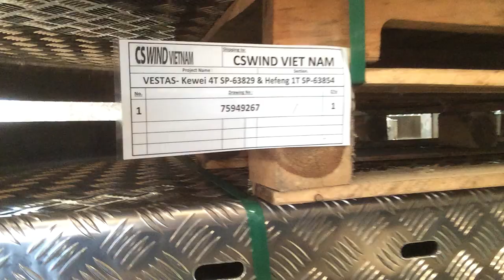Final aluminum platform Inspection before handling to Customer